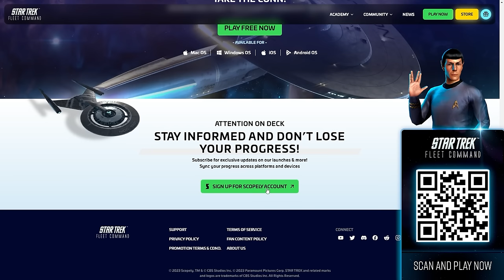EU4 1.36 Persia Guide - THIS Is THE EASIEST WAY To FORM PERSIA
In this video titled EU4 1.36 Persia Guide - THIS Is THE EASIEST WAY To FORM PERSIA I make an EU4 Guide for Persia, starting as Ajam for Europa Universalis 4 1.36 King of Kings. With EU4 1.35 King of Kings releasing the meta and the starting moves for many nations on the map has changed, so of course new and up to date guides are needed. This EU4 Persia starting moves guide or EU4 Persia starting moves tutorial will ensure that you get a great start for yourself playing as the nation of Persia. This guide covers the opening moves, diplomacy, estates, alliances, subjects, missions, national ideas, and more! Persia is one of the best nations for blobbing, having a massive army that is also extremely powerful, being extremely rich, dominating trade and more! After watching this EU4 Persia guide you will ensure a great start for yourself, and you will have an easy and fun campaign.